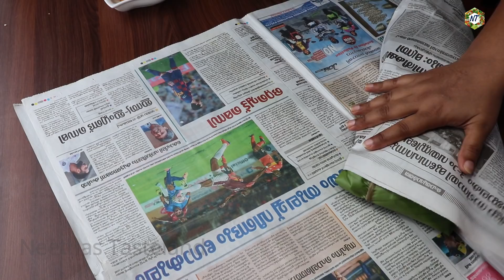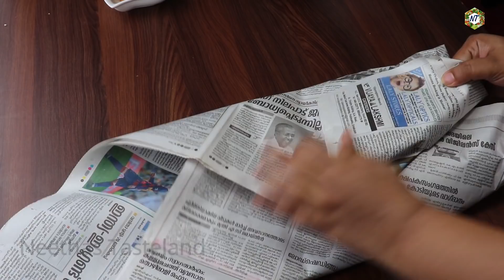മലയാളികളുടെ സ്വന്തം പൊതിച്ചോറ്|പകരം വെക്കാനാവാത്ത രുചി|Pothichoru|Banana Leaf Meals | 738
Hi dears,welcome to neethas tateland,In this video i am sharing the recipe of Pothichoru,which istraditional lunch packed in banana leaf.It is malayalees nostalgic recipe,which includes cooked rice,prawns ularthiyathu/chemmeen ularthiyathu,mixed veg thoran,thenga chammanthi,unakka meen fry,omelette.
പൊതിച്ചോറ് ഒരു പ്രാവശ്യമെങ്കിലും കഴിച്ചിട്ടില്ലാത്തവർ കുറവായിരിക്കും വാട്ടിയ വാഴയിലയിൽ ചോറും,തേങ്ങാ ചമ്മന്തിയും, ചെമ്മീൻ ഉലർത്തിയതും, ഉണക്കമീൻ വറുത്തതും, മുട്ട പൊരിച്ചതും, തോരനും എല്ലാം ചേർന്ന് നല്ല നാടൻ പൊതിച്ചോറ്. മലയാളികളുടെ സ്വന്തം പൊതിച്ചോറ് പകരം വെക്കാനാവാത്ത രുചി .